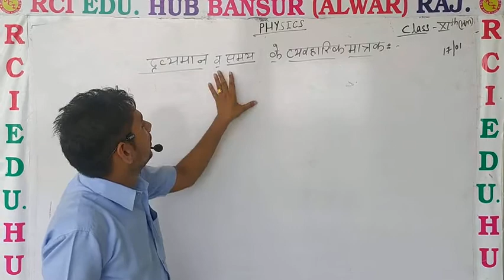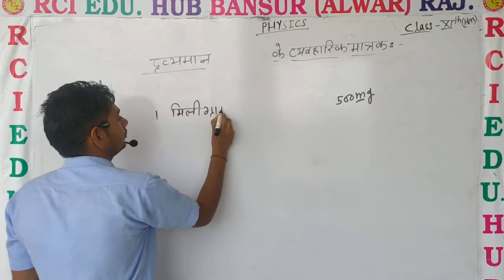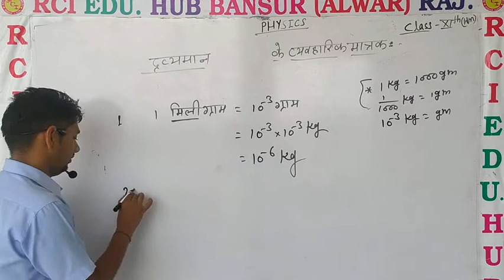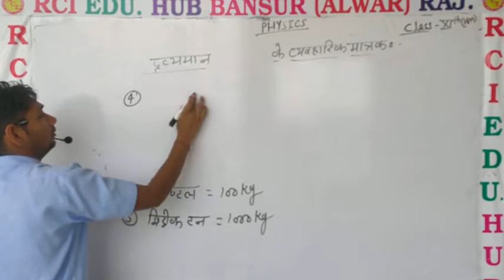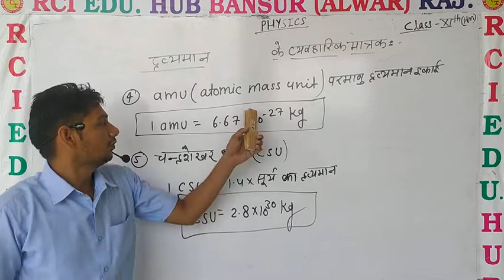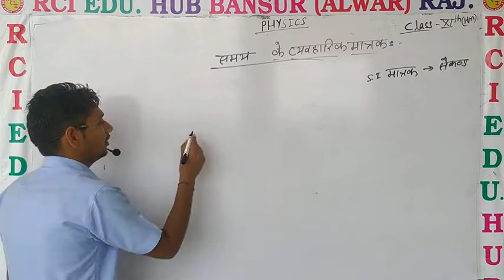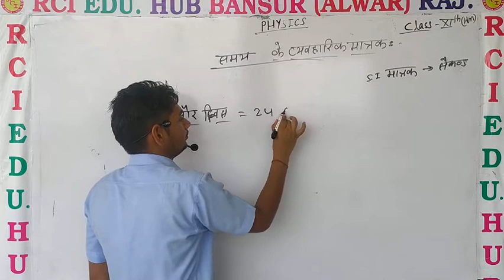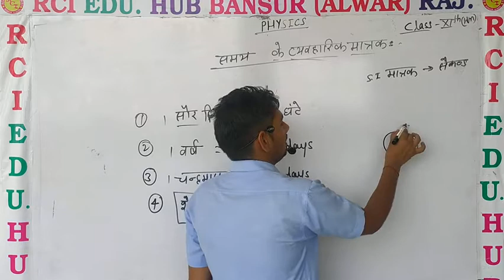practical unit of mass,time.ll rci edu. hub bansur ll by sunil sir